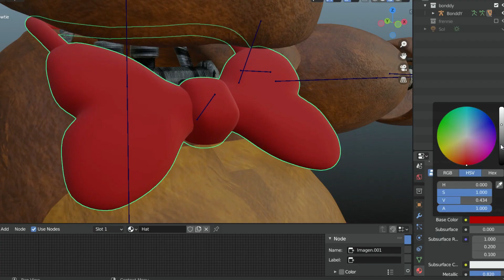[Blender/FNaF/Release] Frennie and Bonddy for Blender 2.8+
I release this thing for anniversary? -yes

Happy anniversary FNaF